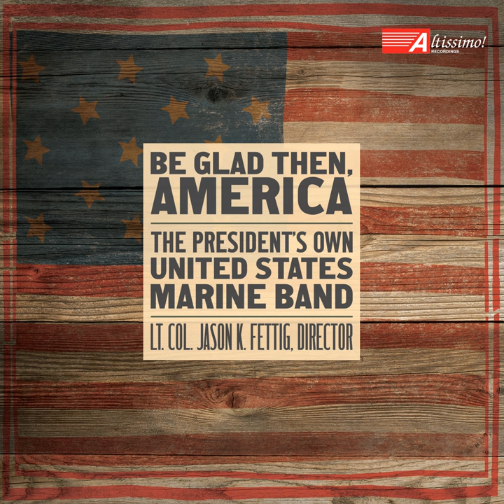Symphonic Songs for Band: III. Celebration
Symphonic Songs for Band: III. Celebration · Jason K. Fettig

Be Glad Then, America

Conductor: Jason K. Fettig
Orchestra: The President's Own United States Marine Band
Composer: Robert Russell Bennett